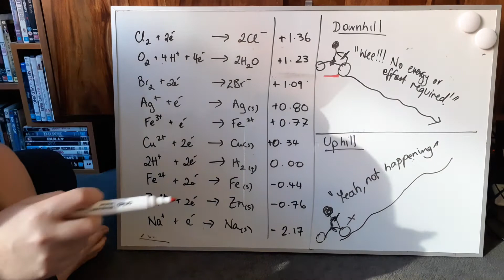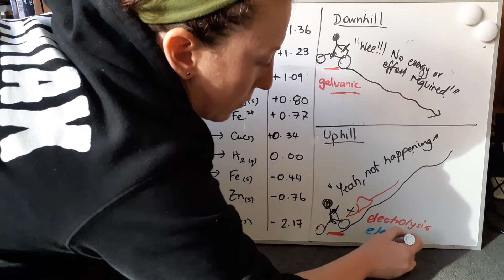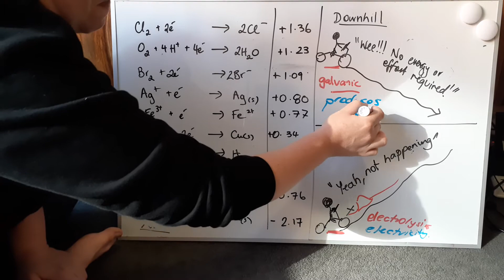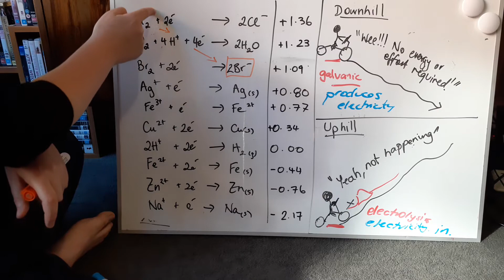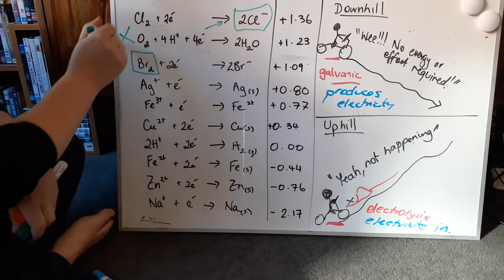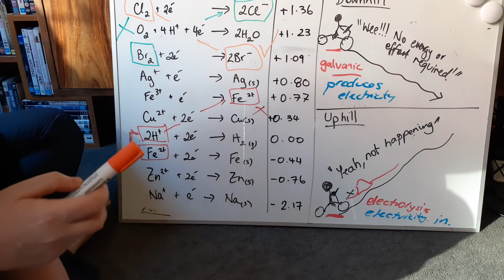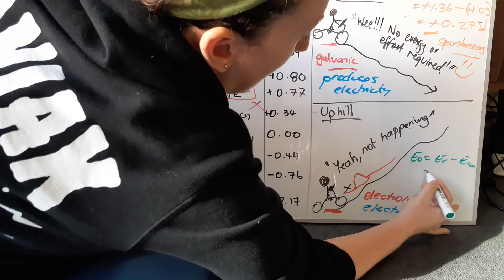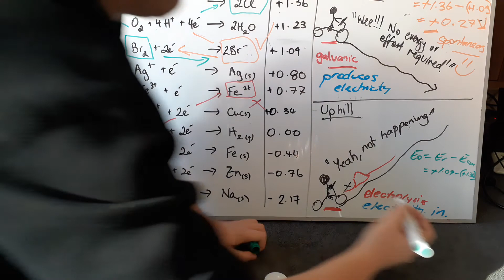How to use the electrochemical series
The Miss Thomas Bicycle theory of going uphill and downhill.